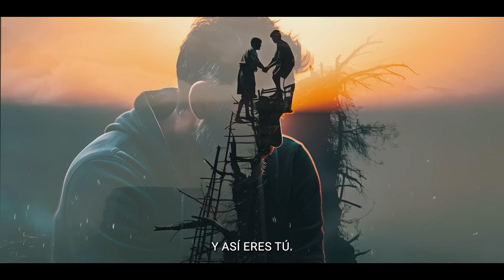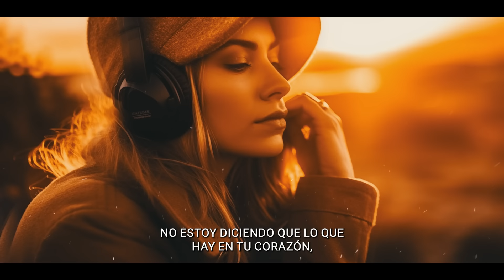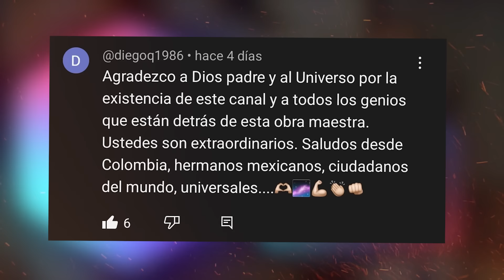Se un GUERRERO 💥 | El Mejor Discurso MOTIVACIONAL de Les Brown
Hoy quiero hablarles sobre vivir con valentía y compromiso. ¿Quieres vivir como un guerrero y dejar un legado? Ser un guerrero implica tener coraje, no significa no tener miedo, sino enfrentarlo y hacer lo necesario a pesar de él. No querrás llegar al final de tus días lamentando lo que no hiciste por miedo.

La vida te desafía constantemente, pero en esos momentos de miedo, recuerda que hay dos tipos de personas: los que huyen y los que enfrentan con valentía. Este es El Mejor Discurso MOTIVACIONAL de Les Brown. Tú estás aquí porque quieres hacer algo grande, y eso requiere salir de tu zona de confort y tener coraje.

Les Brown dice en este discurso que no hay seguridad garantizada en la vida. El reciente brote de coronavirus nos lo ha recordado. Pero debes recordar que vivir con miedo no es vivir en absoluto. No te limites a sobrevivir, elige vivir con pasión y determinación.

Tu vida es valiosa, así que no la pongas en riesgo por un trabajo o situación peligrosa. No te conformes con lo ordinario. Aprende de los desafíos, si estás dispuesto a aprender, siempre hay oportunidades para crecer y hacer algo más significativo.

Cuando vives como un guerrero, te comprometes a vivir a un nivel más alto. No te conformas con la mediocridad, sino que desafías tus límites y buscas constantemente nuevas oportunidades. ¡Sal de tu zona de confort y conviértete en el guerrero que sabes que puedes ser!